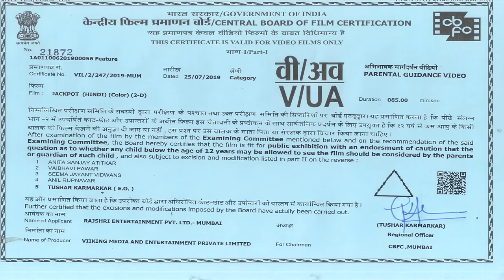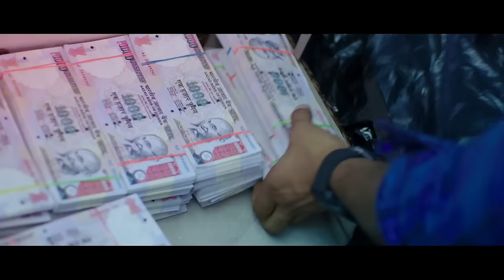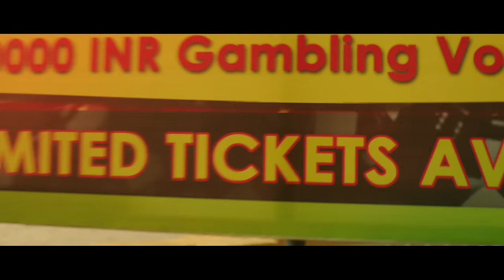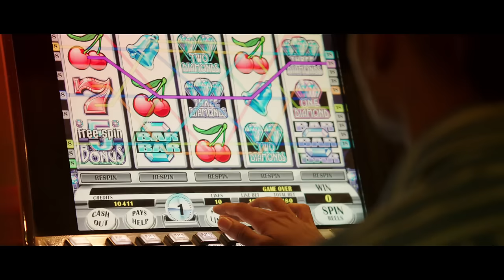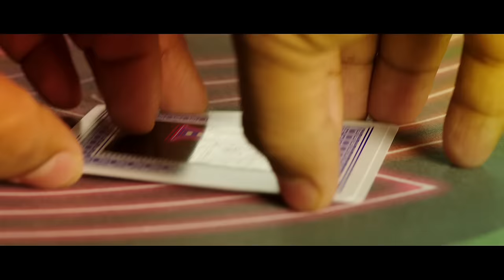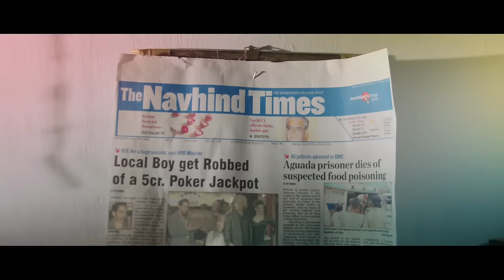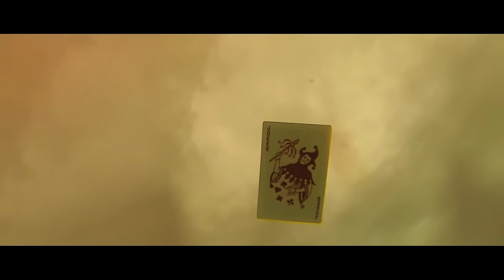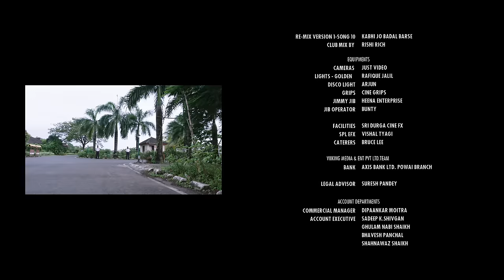Jackpot Full Movie | जैकपॉट 2013 | Sunny Leone, Naseeruddin Shah, Sachiin Joshi | Sunny Leone Movies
Enjoy Bollywood Super hit thriller Hindi movie "Jackpot | जैकपॉट 2013, starring Naseeruddin Shah, Sunny Leone, Sachiin Joshi, Bharat Niwas, Makrand Deshpande, Meenacshi Martins, Satish Gawas, Adam Bedi & others. Directed by Kaizad Gustad & produced by Raina Sachiin Joshi.

Credits:
Movie: Jackpot (2013)
Director: Kaizad Gustad
Producer: Raina Sachiin Joshi
Singers: Sunidhi Chauhan, Arjit Singh, Mika Singh, Rahul Bhatt,
Starcast: Naseeruddin Shah, Sunny Leone, Sachiin Joshi